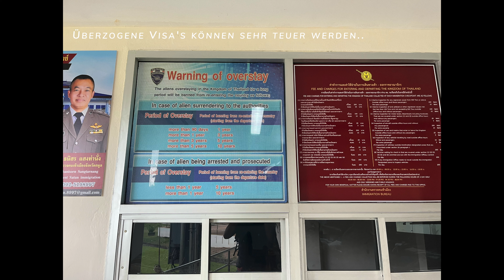Von KOH TAO nach LANGKAWI über Land | Reisen in Südostasien | Malaysia Einreise | Thailand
In diesem Video zeigen wir euch, wie wir in Südostasien reisen und von A nach B kommen.
Unsere Reise von Koh Tao nach Langkawi haben wir dokumentiert damit ihr seht, wie einfach und günstig reisen in Südostasien ist!

Hotel in Satun: Satul Thanee Hotel (günstig und sauber)

Für mehr von uns und unserer Reise, folgt uns gerne auf Instagram☺️

Um keine weiteren Videos mehr zu verpassen, lasst uns gerne ein Abo da ☺️👍🏼

Vivi & Arno